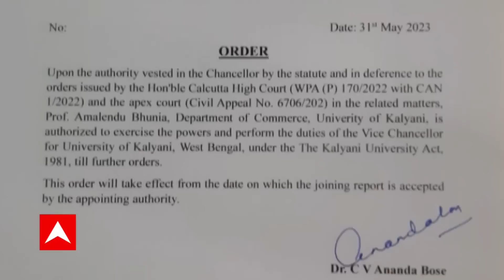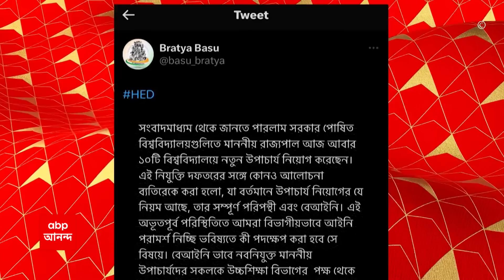CBI: দুর্নীতির বিরুদ্ধে 'অলআউট' অভিযানে সিবিআই! দক্ষিণবঙ্গের ১৪টি পুরসভায় হানা| ABP Ananda LIVE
অক্টোপাসের মতো ডালপালা মেলেছে নিয়োগ দুর্নীতির ভাইরাস! সেই দুর্নীতির (Scam) মূলে পৌঁছতে এবার অলআউট অভিযানে ঝাঁপাল সিবিআই (CBI)। দক্ষিণবঙ্গের ১৪টি পুরসভা, ফিরহাদ হাকিমের (Firhad Hakim) অফিসে হানা দিল কেন্দ্রীয় গোয়েন্দা সংস্থা। নিয়োগ দুর্নীতিকাণ্ডে ধৃত অয়ন শীলের সূত্র ধরেই প্রকাশ্যে আসে বিভিন্ন পুরসভায় দেদার চাকরি বিক্রির অভিযোগ!